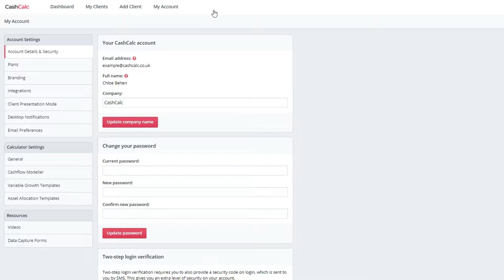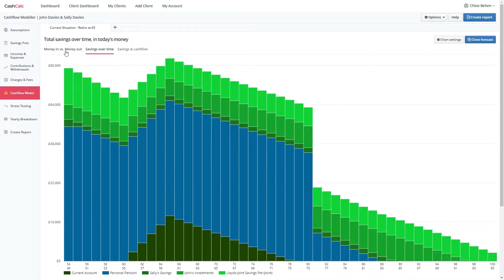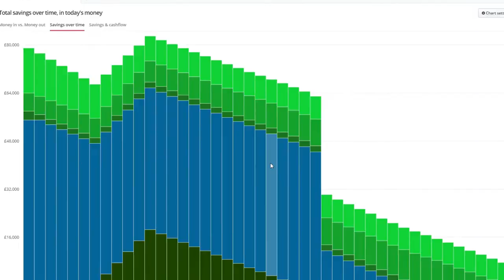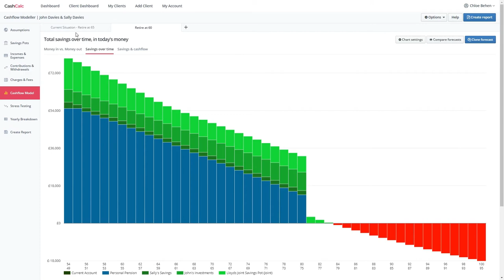Cashflow Modeller | CashCalc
Let's take a look around the Cashflow Modeller, which shows you a year-on-year breakdown of your savings over time, incomes and expenses.